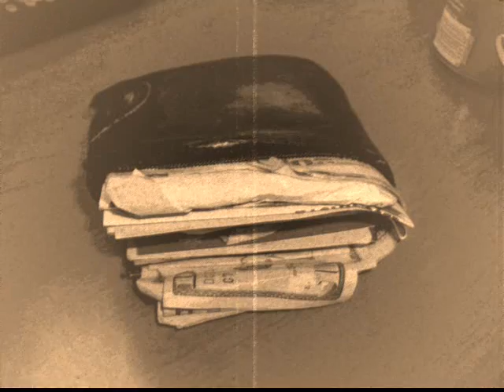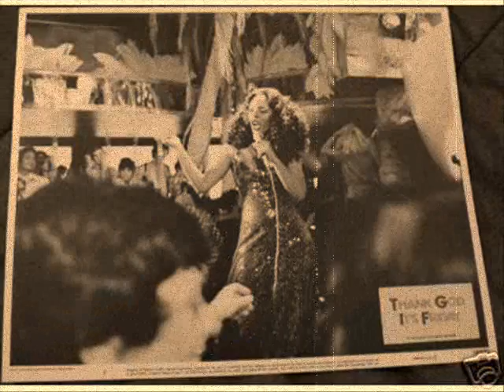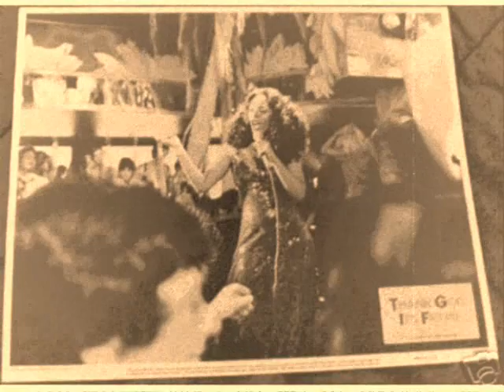PAUL JABARA and DONNA SUMMER - SHUT OUT